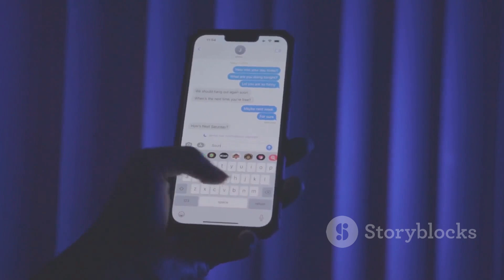Jasa Perawatan Kolam Renang di Jogja - Berkahmulia.com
Pastikan kolam renangmu selalu dalam kondisi terbaik dengan layanan perawatan dari Berkahmulia. Kami menawarkan jasa perawatan kolam renang profesional di Jogja, mulai dari pembersihan rutin, pengecekan kualitas air, hingga perawatan sistem filtrasi. Dengan tim yang berpengalaman dan peralatan canggih, kami siap menjaga kebersihan dan kesehatan kolam renangmu, sehingga kamu dapat menikmati waktu berenang dengan tenang. Percayakan perawatan kolam renang pada kami dan nikmati layanan yang terpercaya dan berkualitas.